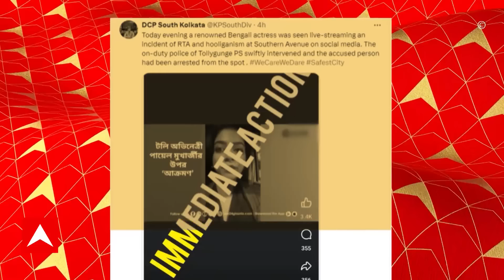Kolkata News: লেক অ্য়াভিনিউয়ে অভিনেত্রীর গাড়িতে হামলা, ভাঙচুর। ABP Ananda Live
ABP Ananda Live: লেক অ্য়াভিনিউয়ে অভিনেত্রীর গাড়িতে হামলা, ভাঙচুর। গ্রেফতার সেনা অফিসার, আলিপুর আদালতে অন্তর্বর্তী জামিন। অভিযুক্ত সেনাবাহিনীর জুনিয়র কমিশনড অফিসার, খবর পুলিশ সূত্রে। অভিযুক্ত সেনা অফিসার আলিপুরের কমান্ড হাসপাতালে কর্মরত: পুলিশ সূত্র। অভিনেত্রীর বিরুদ্ধেও বাইকে ধাক্কা মারার পাল্টা অভিযোগ দায়ের । গতকাল সন্ধেয় অভিনেত্রী পায়েল মুখোপাধ্যায়ের গাড়িতে ভাঙচুর। গাড়ি থেকে না নামায় চড়াও, গাড়ির কাচ ভেঙে দেওয়ার অভিযোগ। আলিপুর আদালতে ধৃত সেনা অফিসারের জামিন, ৪ সেপ্টেম্বর ফের হাজিরার নির্দেশ। অভিনেত্রীর দাবি, মোটরবাইকের সঙ্গে ধাক্কা লাগে তাঁর গাড়ির। অভিযোগ, এরপরই বাইক আরোহী রাস্তা আটকে অভিনেত্রীর গাড়ির ওপর চড়াও হন। ঘুসি মেরে ভেঙে দেওয়া হয় গাড়ির কাচ। এক্স হ্যান্ডলে কলকাতা পুলিশ জানিয়েছে, ঘটনাস্থল থেকেই অভিযুক্ত বাইক আরোহীকে গ্রেফতার করা হয়